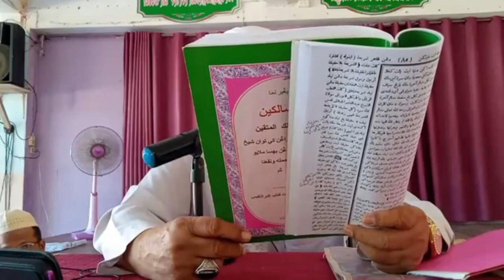ตอริกัตคืออะไร มีวิธีฝึกอย่างง่ายไหม ?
ตอริกัต มาจากภาษาอรับคือ คำว่า “เฏาะรีเกาะฮฺ” (طَرِيْقَةٌ) ในความหมายที่เข้าใจง่ายๆ ก็คือ ทางหรือแนวทางการปฏิบัติและฝึกตนนั่นเอง โดยอยู่ในกรอบหรือครรลอง 3 ประการอันเป็นสารัตถะของศาสนาอิสลาม คือ ศรัทธา (الإيمان) ปฏิบัติ (الإسلام) และสภาวะสูงสุดทางจิตวิญญาณ  (الإحسان)

เมื่อคุณปรารถนาจะบรรลุถึงสภาวะสูงสุดทางจิตวิญญาณ (الإحسان) ก็จำเป็นต้องมีความศรัทธาที่ถูกต้องแน่วแน่และมั่นคง ถึงพร้อมด้วยความเคร่งครัดในการปฏิบัติตามแบบอย่างที่ศาสนาบัญญัติไว้พร้อมกับความบริสุทธิ์ใจ และความบริสุทธิ์ใจที่กระทำสิ่งใดเป็นไปเพื่ออัลลอฮฺถือเป็นขั้นพื้นฐานของอัล-อิห์สานฺ

ดังนั้นสิ่งที่คุณสามารถปฏิบัติได้ก็คือละหมาดด้วยเจตนาที่บริสุทธิ์และถูกต้องตามแบบที่ท่านนบี (ศ็อลลัลลอฮฺอะลัยฮิวะซัลลัม) ได้วางแนวทางปฏิบัติเอาไว้ โดยปฏิบัติละหมาดให้สวยงาม เรียบร้อย คำว่า “อัล-อิหฺสาน” ก็คือ การทำให้ดี การทำให้สวยงามนั่นเอง

ทำไมจึงต้องทำละหมาดให้สวยงาม ก็เพราะอัลลอฮฺ (ซ.บ.) ทรงเฝ้ามองและเห็นถึงการปฏิบัติของเราเบื้องหน้าพระองค์อยู่นั่นเอง ทำได้อย่างนี้ทุกครั้งที่ปฏิบัติละหมาดก็เรียกว่าเข้าสู่ขั้นอัล-อิห์สานเบื้องต้นแล้ว สูงจากนั้นไปก็คือทุกขณะจิตของเราไม่ว่าจะในละหมาดหรือนอกละหมาดก็ปฏิบัติตนทั้งกาย วาจา ใจ อย่างสวยงามเป็นนิจศีล

ตอริกัตที่ปฏิบัติได้ง่ายที่สุด คือ ตอริกัตท่านอาลี คือ การกล่าว ลาอิลาฮาอิ้ลลั้ลลอฮ 3 ครั้ง หลังละหมาดทุกวักตู รายละเอียดในคลิป